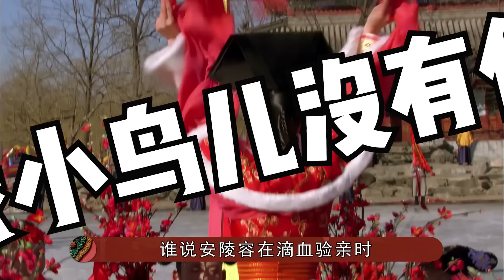解读甄嬛传“滴血验亲”事件，在场众人心思各异，你真的看明白这场戏了吗？【九月清宫】